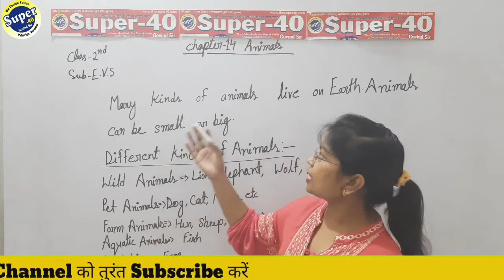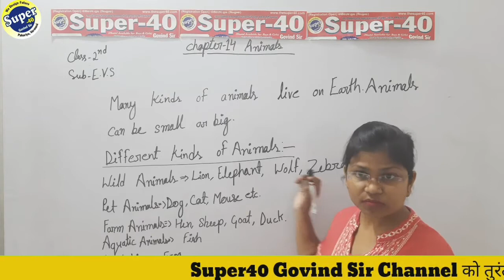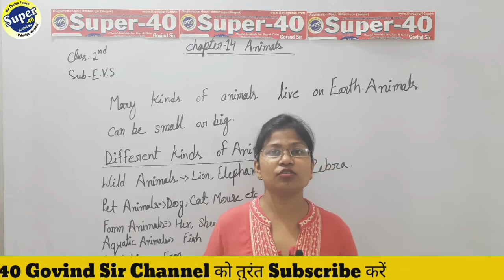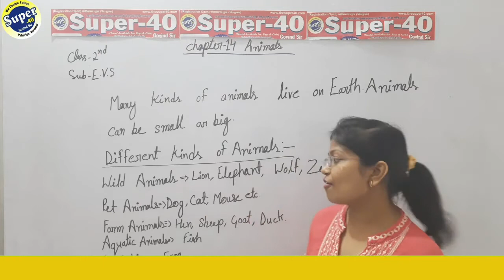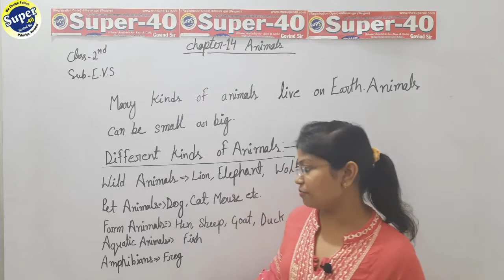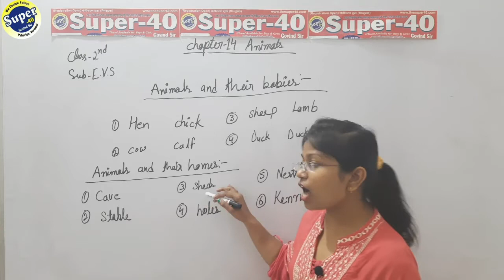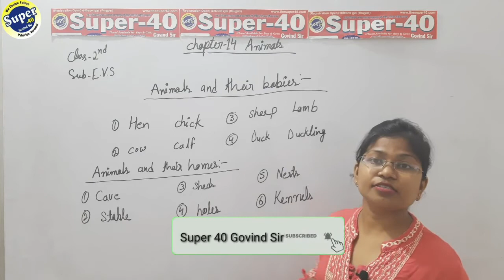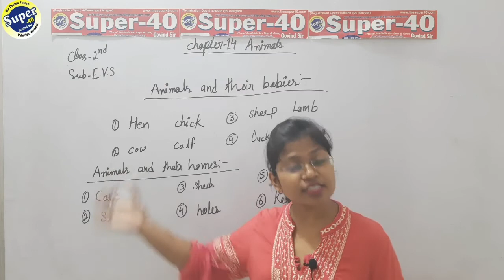Animals || Chapter-14 || Class-2 || Super 40 Govind Sir